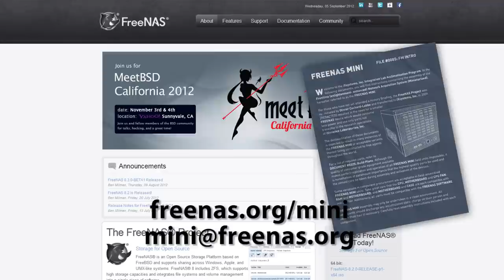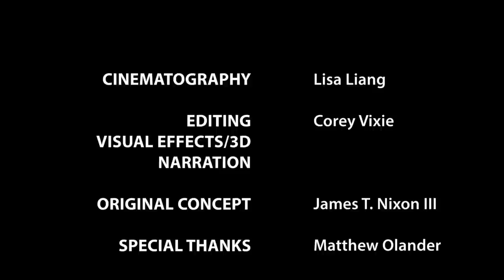The Origins of the "FreeNAS Mini"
A startling documentary on the origins of the "FreeNAS Miniature". Our team of investigative journalists reveals for the first time the astonishing truth about the missing links in the history of Network Attached Storage.

The FreeNAS project calls upon the public to bring these technologies to the wider world by submitting build plans, performance metrics, and other relevant data.